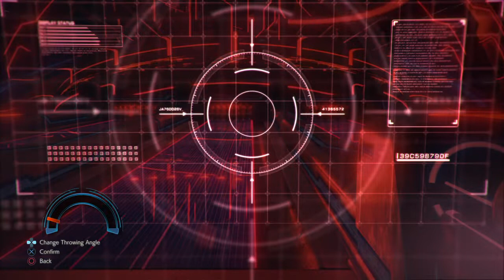Jack 7 gets 300 Tekken Bowl [Heihachi Pins]